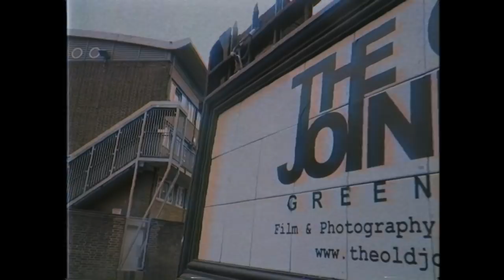Like I Did / Music Video - Leadley (Behind The Scenes)